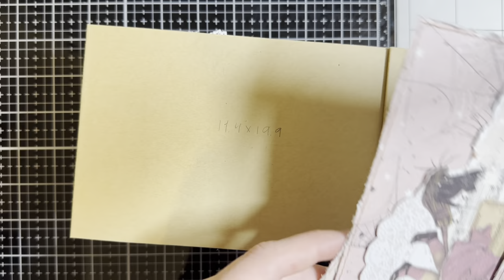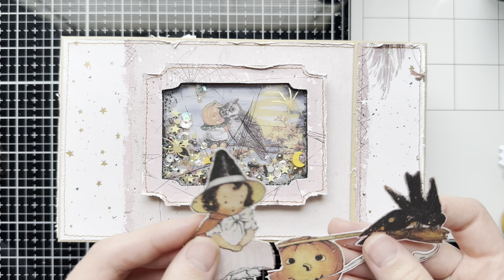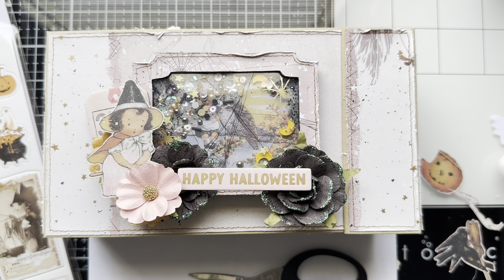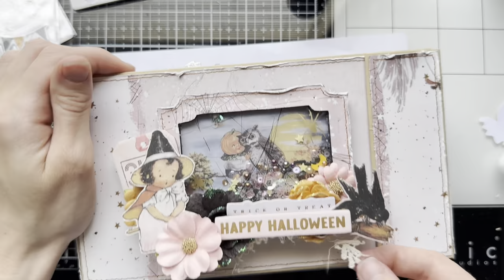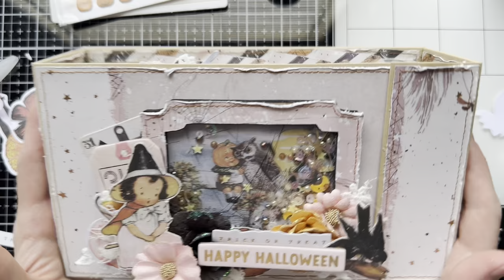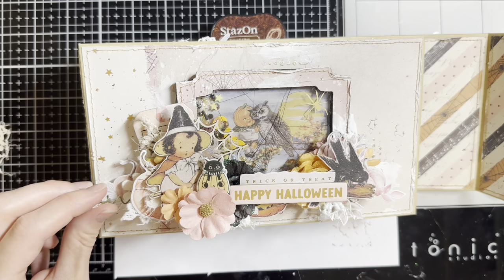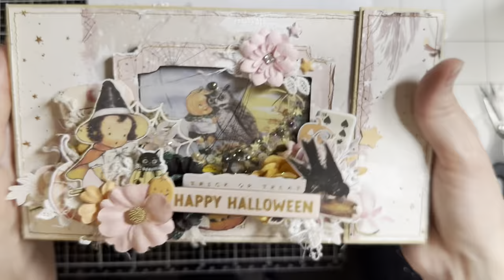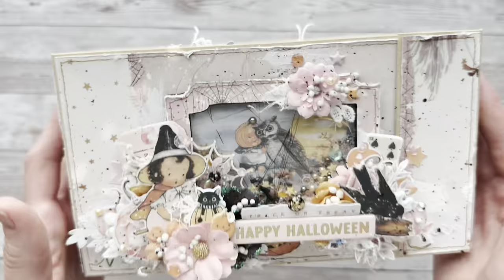Halloween Mini Album Tutorial Part 4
Dimensions

Scrapbook paper pieces for outside cover:
2 pieces - 11.4 cm x 20 cm (front and back sides)
1 piece - 11.4 cm x 6.4 cm (right side)
1 piece - 11.4 cm x 6.2 cm (left side)
1 piece  - 11.4 cm x 3.9 cm (front side )

Shaker size: 7.8 cm x 10.2 cm

My Etsy shop